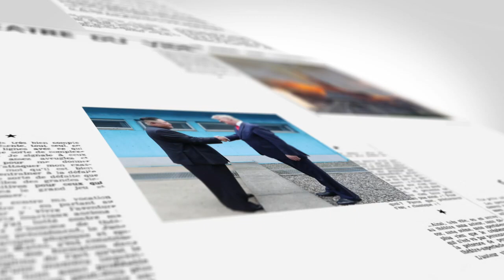【on.cc東網】東網點評：賴清德訪洪都拉斯 賀錦麗無計劃會晤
【東網點評：賴清德訪洪都拉斯　賀錦麗無計劃會晤】